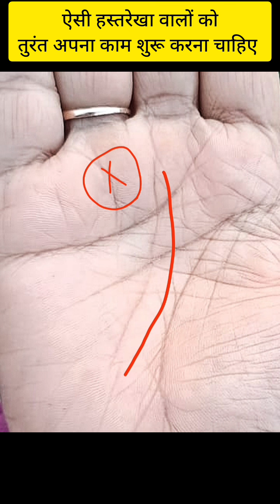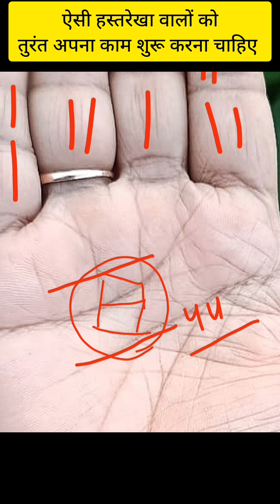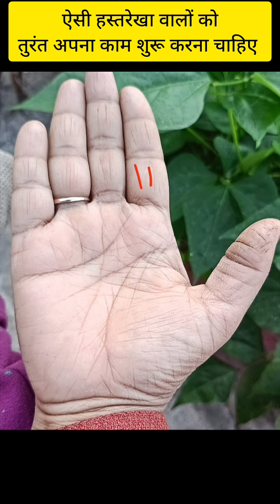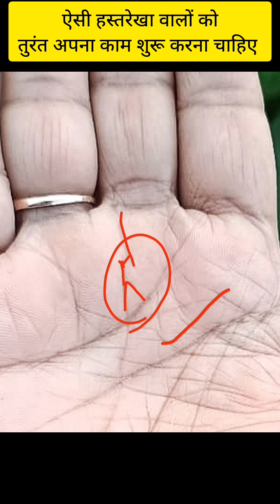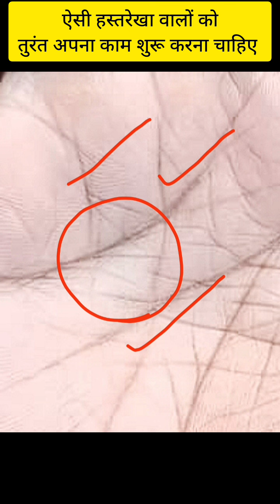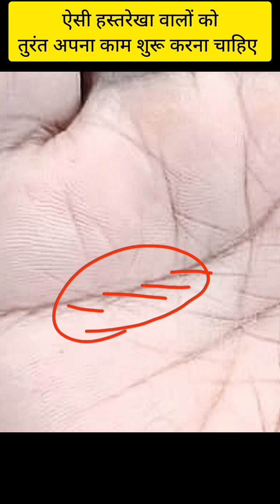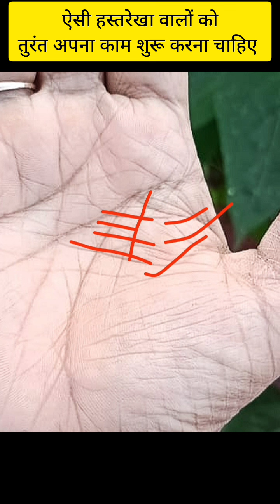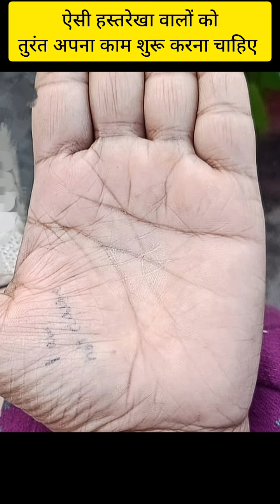Palmistry reading female hand। महिला हथेली के यह संकेत बनाते है भाग्यशाली।खुदका काम करना बहुत शुभ है